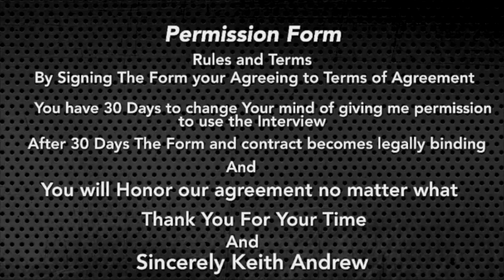S9#847 Josh Martin dragonballz For majinbuu buu kidBuu and attackontitan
We have gotten the chance to Interview…  Professional Voiceovers Josh Martin

About Guest
 From Haughton, Louisiana, James Joshua Martin wanted to be an actor. He gained some fame for playing Barney the Dinosaur in a few episodes of Barney and Friends and a live tour called Barney's Big Surprise in 1997. He performed in comedy clubs where he made the Pillsbury Homeboy, a rapping parody of the Pillsbury Doughboy. He was picked by Funimation to voice Majin Buu, Kid Buu and Evil Buu for the English dubs of the Dragon Ball franchise. He also voiced Commander Red in Dragon Ball.

Social Media’s

Instagram originalbuu

Our goal is to reach 100 and more views and likes for each episode we do so Please Subscribe to both of our Accounts and Remember Never to Give Up and Prove People Wrong No Matter What Make Sure to Subscribe today!